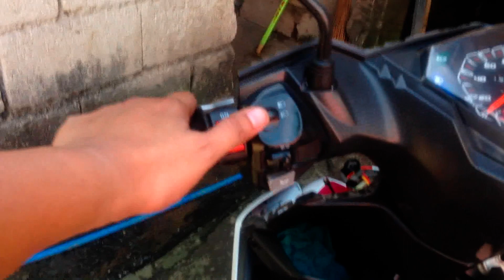How to install headlight switch on Mio i 125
HEADLIGHT SWITCH PARA SA MIO I 125
Sa video na ito tuturuan ko kayo kung papaano maglagay ng switch sa mio i 125 para sa headlight at kung ano ang benipisyo ng paglalagay nito so watch the full video mga paps.